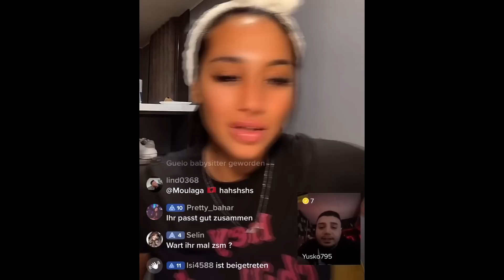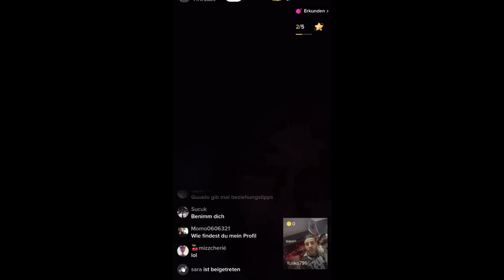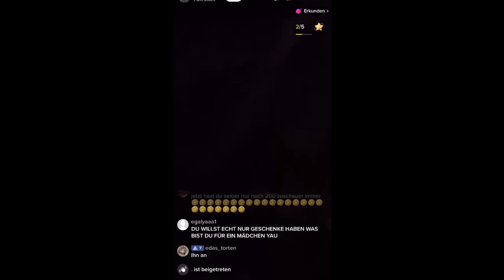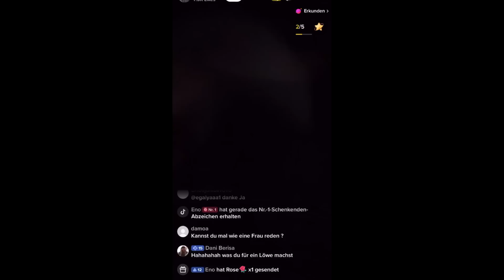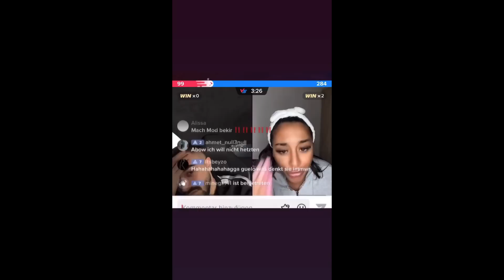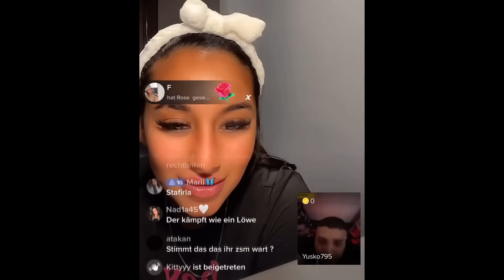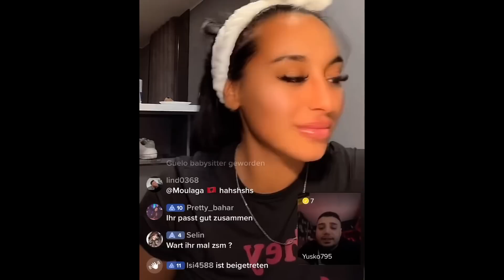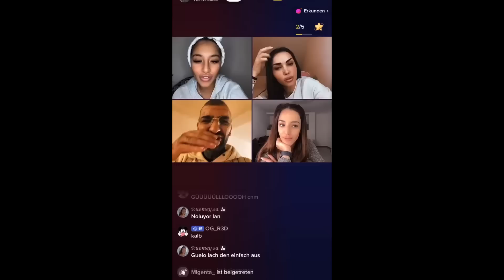GUELO UND CASANOVA ERWARTETEN EINEN SOHN